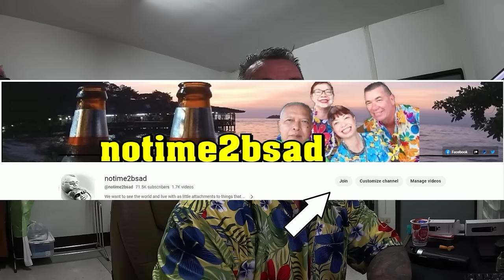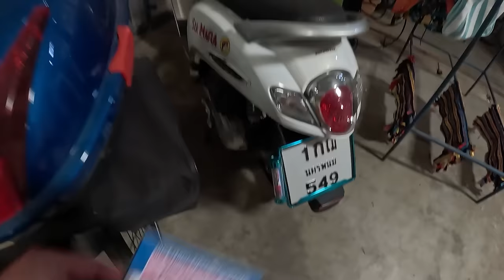Thailand Starts Off The Next Year With Ultimate Celebration. You Must See This Part Of Thailand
Daily Vlog# 1782 The Land Of Miles has returned. The best way to experience this is outside the crazy tourist areas that may have left a bad experience to you. What a way to start a new year. I think it is gonna be the best one yet.
61 Mu.1 phanomphanaruk rd.
ThatPhanom
 NakhonPhanom
48110 Thailand
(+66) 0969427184